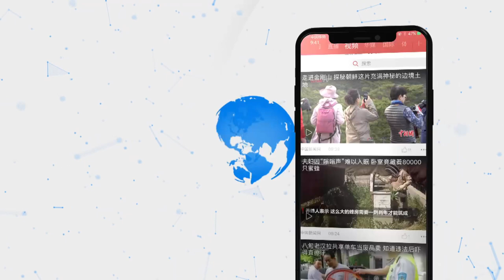对抗新冠肺炎疫情 塔吉克斯坦青年人为中国加油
近日，抗击新冠肺炎疫情的关键时刻，来自塔吉克斯坦的青年人用汉语录制视频，为中国加油。此举是为了表达对中国人民的支持，中国加油！武汉加油！